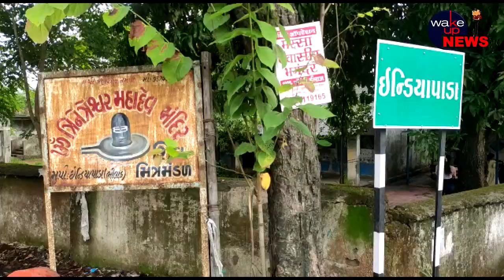इंडियापाडा गाँव के ॐ त्रिनेत्रेश्वर महादेव मंदिर का 6 करोड़ की लगत से जीर्णोद्धार करने के प्रयास जारी